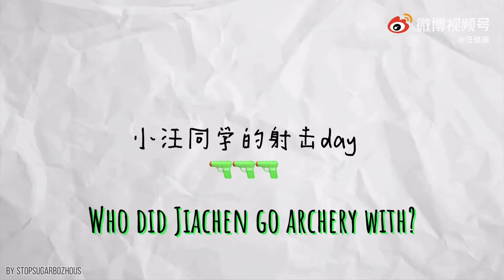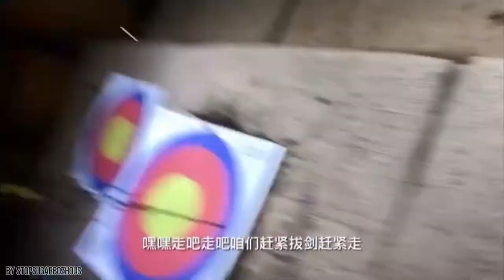Vlog Sun Yinghao and Wang Jiachen Archery